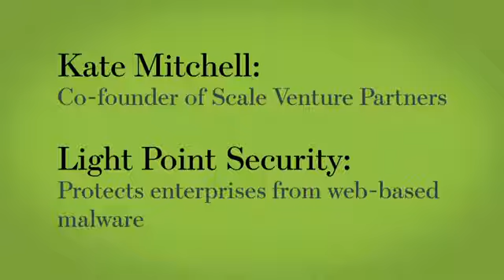Mentors Mitchell & Wienbar Coach Light Point